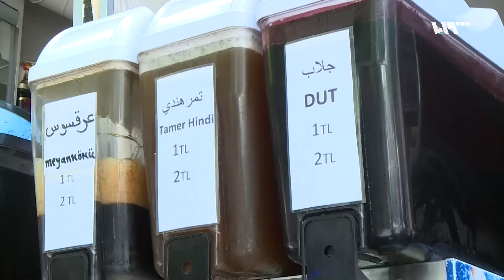طقوس شهر الخير تثير الحنين لدى السوريين في الغربة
تقرير: فاطمة ياسين
قراءة: عمر الفاروق